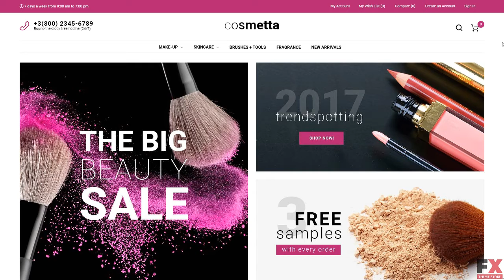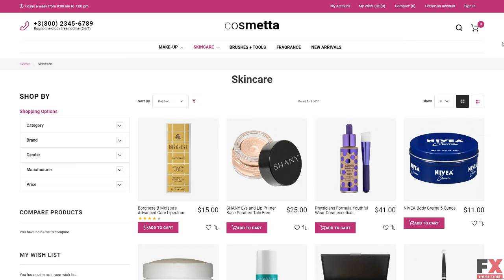Cosmetta - Responsive Cosmetics Magento Theme TMT review by Chester Bonaventure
Overview features :

Magento Extensions:Ajax Search MegaMenu Film Slider Ajax Wishlist Ajax Compare Ajax Catalog Newsletter popup Parallax and Video Background Google Map Shop by Brand Blog Featured Products Theme Options Special Price Countdown Smart Product Labels Social Login Social Sharing Facebook page plugin Site Maintenance Sample Data InstallerMagento Compatibility:2.1.7Magento Engine:2.1.7Additional Features:Sliced PSD Commenting System Crossbrowser Compatibility Dropdown Menu Favicon Google Web Fonts Sample content SEO Optimization Performance OptimizationAnimation:HTML plus JSCategories View:Grid ListCoding:CSS 3 HTML 5 JQuery Semantic Code Valid CodingCurrencies: USD GBP EURFeatures:Sample Data InstallerFunctionality:Online Store/ShopInstallation:Installation and set up instructions are attached (look for Documentation folder).Language support:EnglishWeb Forms:Advanced Search Contact Form Login Form Newsletter Subscription User Registration Search FormSoftware and Hosting RequirementsAdobe Photoshop CS+For opening & changing files with .psd formats.Sublime Text2 or later, Notepad++ or any php-editorFor uncompressing a template ZIP package: WinZip 9+ (Windows); Stuffit Expander 10+ (Mac)Our magento themes are designed to be used with clean install without sample data that is provided with the default theme.Apache 2.2 or 2.4 with mod_rewrite or nginx 1.8MySQL 5.6 Supported versions: PHP 5.6.x, PHP 7.0.4, PHP 7.0.6+. Not supported: PHP 7.1, PHP 5.4PHP extensions: bc-math, curl, gd, ImageMagick 6.3.7 (or later) or both, intl, mbstring, mcrypt, mhash, openssl, PDO/MySQL, SimpleXML, soap, xml, xsl, zipExtensions for PHP 7: json, iconvPHP OPcache